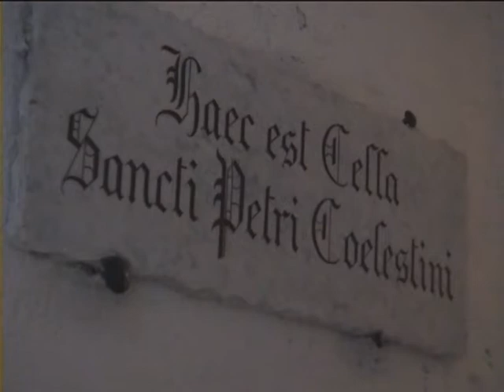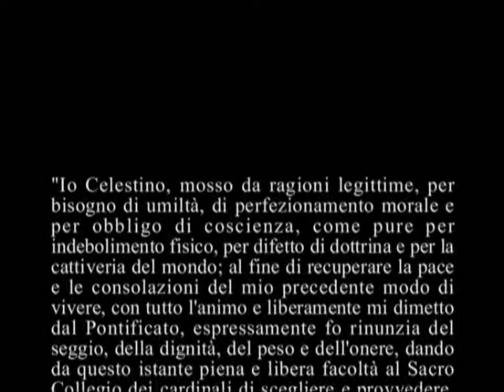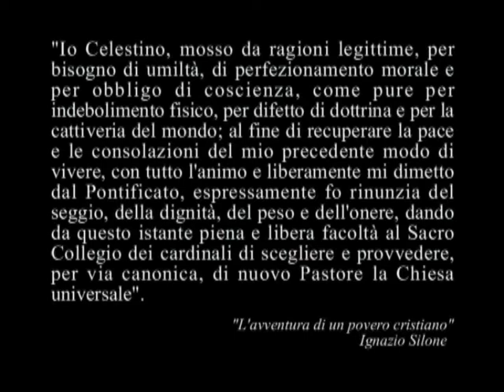Celestino V 2a parte